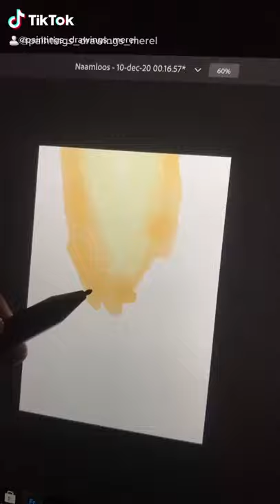Painting digital a silver fox | adobe fresco